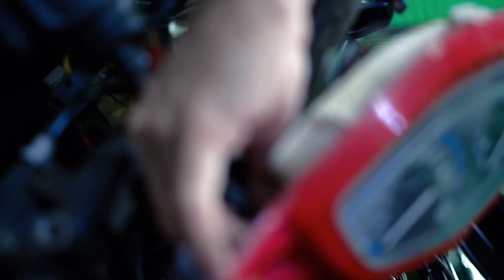tukar coverset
Kami specialist lc135 yang bertapak di cheras.
Juga buat motor y15, repair/modi/servis.

Ahmad motorworks,
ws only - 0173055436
Waze - amw cheras
Isnin - sabtu
10am - 6pm